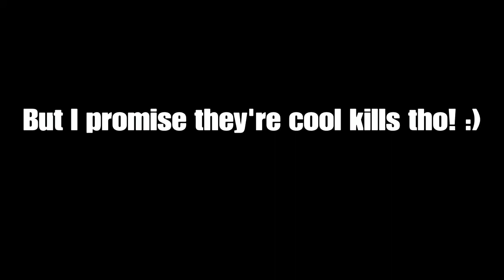Eternal Youth BO3 Montage!! (Cool Shots on Bots...)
My first Black Ops 3 Montage with Eternal Youth! Hope you peeps enjoy!

- E11iX

Song: “Eternal Youth” (Rude.)